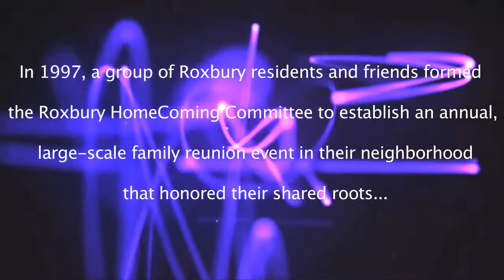ROXBURY CELEBRATES JUNETEETH IN BOSTON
Juneteenth, also known as Juneteenth Independence Day, Freedom Day, or Emancipation Day, is a holiday in the United States that commemorates the announcement of the abolition of slavery in the U.S. state of Texas in June 1865, and more generally the emancipation of African-American slaves throughout the Confederate.
Thank you to everyone who came out in support of our Juneteenth Celebration in ROXBURY, MASS